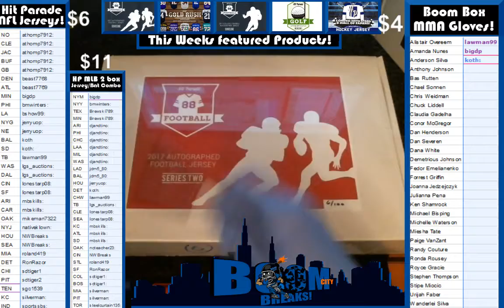1 26 16 Hit Parade NFL jersye break Box #6 YA Tittle